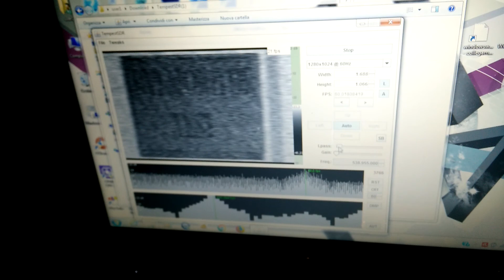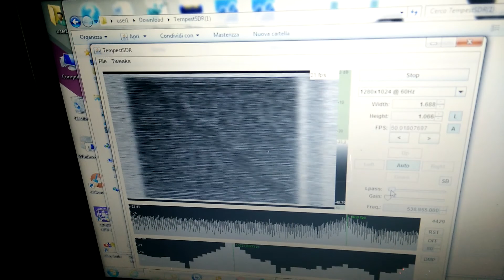Test - TempestSDR with RTL SDR on windows - Desktop DVI Monitor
TempestSDR: An SDR tool for Eavesdropping on Computer Screens via Unintentionally Radiated RF. The test of Eavesdropping on SAMSUNG Desktop Computer Screens via electromagnetic interference (EMI) using rtl sdr on Windows. Monitor digital DVI and resolution 1280x1024 60hz.